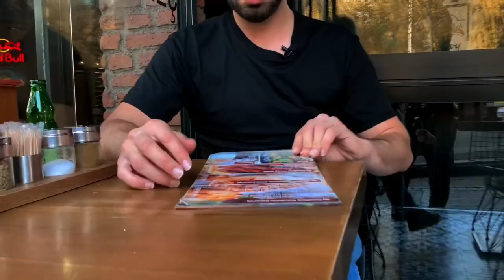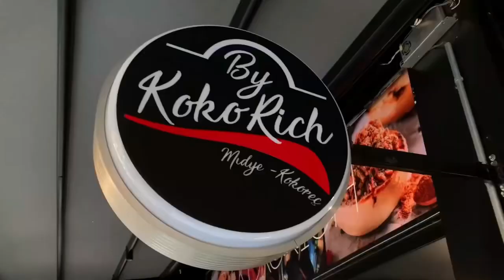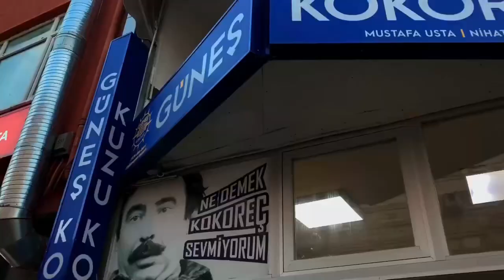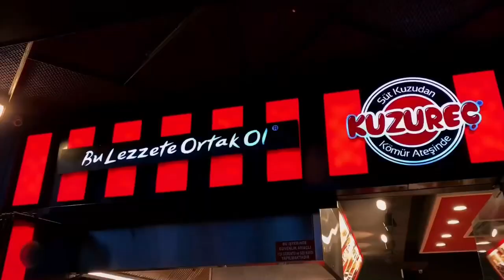İstanbul’un 5 Kokoreççisini Test Ettim | Şehrin En İyileri-1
Yeni formatımla karşınızdayım şehrin benim damak tadıma göre en iyi kokoreç satan firmalarını sizler için hazırladım.Sokak lezzetleri satıcsı Midyeci Ahmet,Kral kokoreç,by kokorich,kuzureç ve paşa kokoreç listemizdeydi. Ozzies tabiki izin vermedi. Bu serinin devam etmesini istiyorsan videoyu izlemeyi unutma